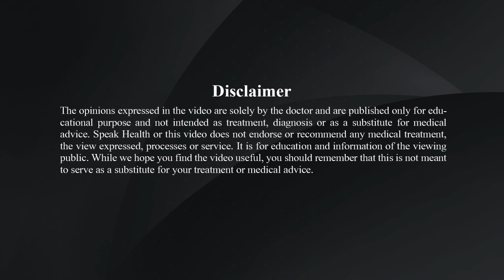Let’s Talk about depression - Dr. Sumit Kumar Singh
Depression is a common mental health disorder.  Dr. Sumit Kumar Singh, Consultant Psychiatrist, S C B Medical college, Cuttack  explains what is depression? What are  the various causes and risk factors of depression? How is depression diagnosed and treated? If you or your loved ones are experiencing any symptoms of depression, seek help from a mental health professional.